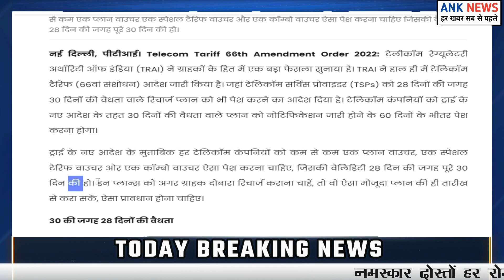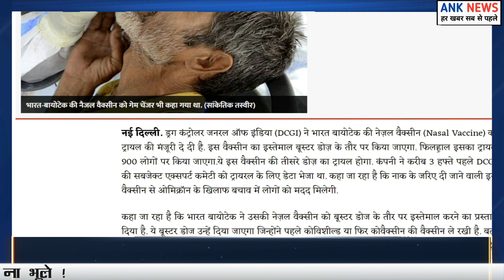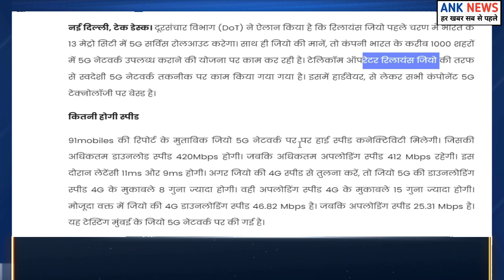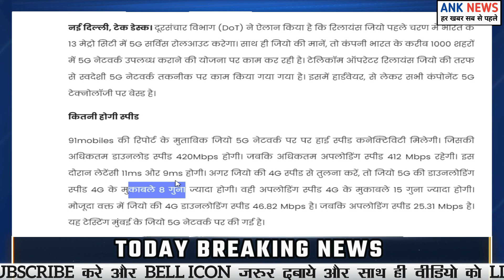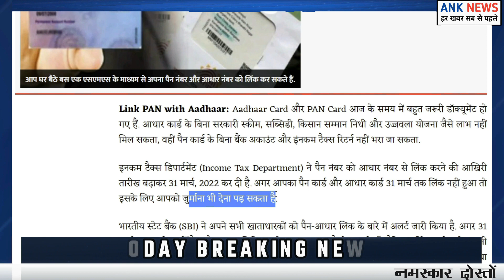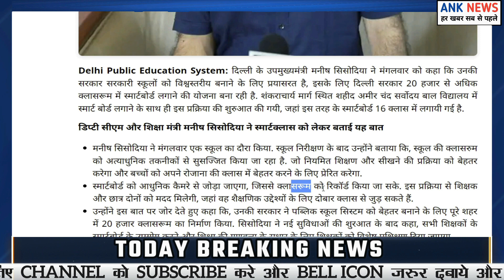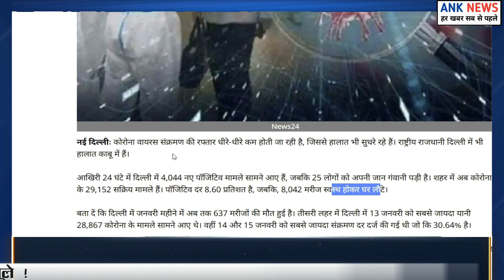Today Breaking News 31 January 2022 आज के मुख्य समाचार बड़ी खबरें Omicron UP Punjab Chunav Weather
Today Breaking News 29 January 2022 आज के मुख्य समाचार बड़ी खबरें Omicron UP Punjab Chunav Weather

NEWS Cover In This Video –
Weather Forecast: उत्तर भारत में सर्दी का सितम जारी, IMD ने इन इलाकों में जारी की बारिश की चेतावनी /
india/weather forecast winter season continues north india imd issued rain warning
uttar Pradesh muzaffarnagar why samajwadi party chief helicopter take off delayed government tell truth read full report
UP Schools Update / lucknow up schools and colleges remain closed till february 6 due to coronavirus yogi adityanath
kisan andolan farmers ready to protest again across country know what is plan till february
bigg boss 15 grand finale special guest reach on big boss house for shoot watch video
delhi coronavirus update 4044 new case 8042 recoveries with
lucknow bjp candidate list for up election 2022 bjp dropped 17 mla from candidates list uttar pradesh vidhan sabha chunav
Punjab Election Update: charanjit singh channi punjab assembly election congress cm candidate
India U19 vs Bangladesh U19 Live Streaming: india u19 vs bangladesh u19 watch live streaming
IND vs WI:  indian cricket is in good hands daren sammy praises rohit sharma
bollywood mouni roy photo viral in green dress after wedding see
Gold Price Today: gold silver price today down 29th january 2022 sone chandi ke aaj ke bhav
oppo reno 7 series smartphones price and oppo mobile camera features
whatsapp news whatsapp new features on social media messenger app
apple iphone 14 with e sim launch date iphone price and features
Good News: mobile users to get 30 days validity plan trai made mandatory for telecom operators
Smart Band
motorola 200mp camera smartphone motorola frontier 22 price and features
realme 9 pro series smartphones to be launched on february 15
vivo launch vivo y75 5g smartphone price features and 50mp camera